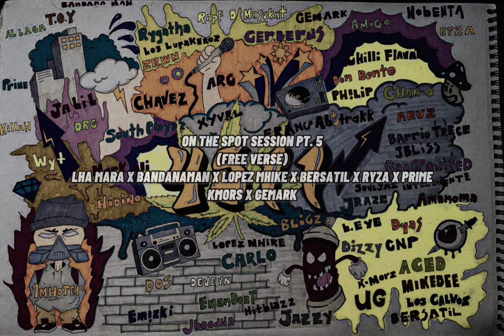ON THE SPOT SESSION V (FREE VERSE) OUTLAW MUSIC PRODUCTION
COMPOSED BY:

LHA MARA
BANDANAMAN
LOPEZ MHIKE
BERSATIL
RYZA
PRIME
KMORS
GEMARK

MIXED ANF MASTERED BY : LOPEZ MHIKE